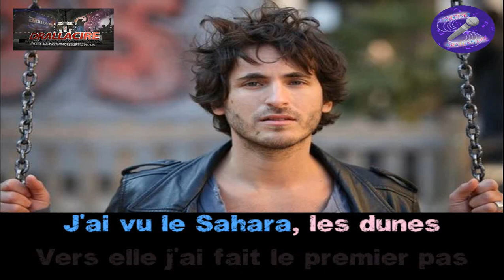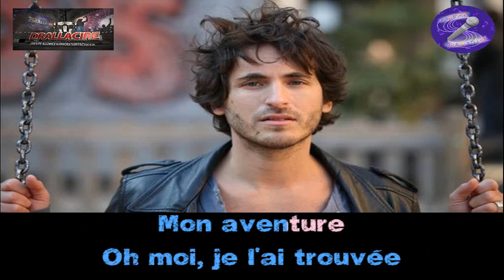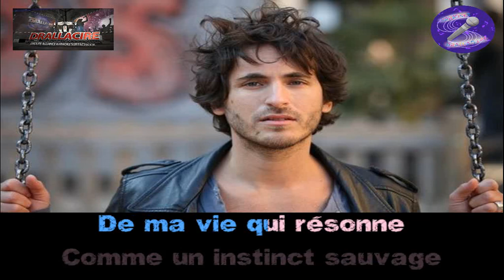Karaoké Mickael Miro - Mon aventure (Dévoc+ Bv)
à la demande de @FranckRalliard